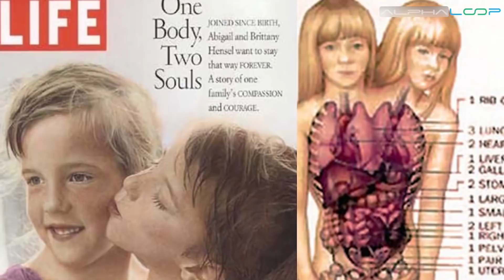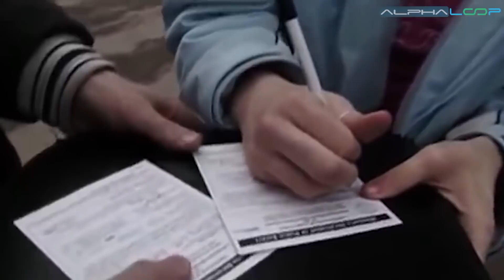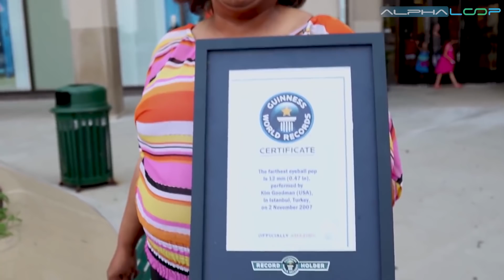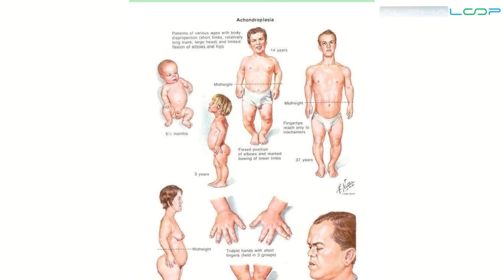Die 10 außergewöhnlichsten Frauen der Welt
Noch ein paar Links für euch:
⇨ Nice Deals bei Amazon
⇨ Alle Hörbücher kostenlos hören bei Audible

Peace und herzlich willkommen bei Alphaloop!
Falls du Alphaloop noch nicht kennst, schau dich gerne auf unserem Channel um. Hier bringen wir jede Woche interessanten und freshen Content und stellen euch Momente, Situationen, Fakten und Geschichten vor, die sowohl lustig, interessant, spannend und bewegend sein können. Das können TV Pannen, Sport Momente, Fails, interessante Fakten und vieles mehr sein. Dabei wollen wir in erster Linie für gutes Entertainment und Hype sorgen und euch mit unseren Videos zum Staunen und Lachen bringen. Wenn du also keine neuen Videos von uns verpassen möchtest und Alphaloop unterstützen möchtest, dann abonniere gerne unseren Channel und lass uns gerne Anregungen, Ideen, Fragen und Meinungen in den Kommentaren dar. Stay Alpha!

Noch ein paar Hinweise:
→ Auf Alphaloop soll es um Unterhaltung und Spaß gehen. Diskriminierende oder menschenunwürdige Äußerungen in den Kommentaren wollen wir daher unbedingt vermeiden. Deshalb bleibt bitte fair und respektvoll, sowohl zueinander, als auch in Bezug auf dritte Personen.